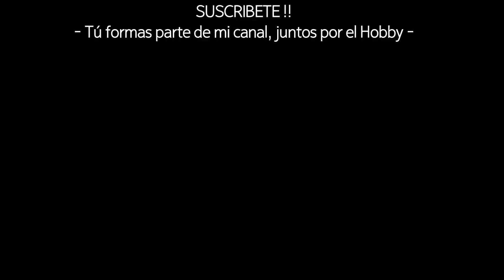CAPTURO TERMITAS Y ESTO ES LO QUE SUCEDE | Nunca lo imaginé | Hormiguero Casero channel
Cogiendo termitas durante un vuelo nupcial te conté las 10 curiosidades más básicas sobre las Termitas. Pasadas unas semanas algo sucedió ¿quieres verlo? no te pierdas este vídeo que no tiene desperdicio, espero que te guste y Deja un Like!